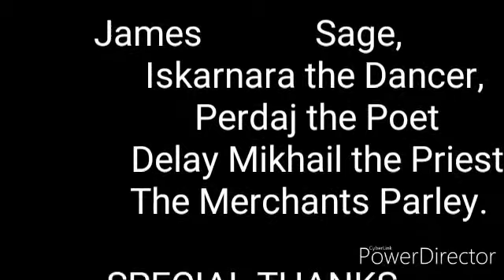Prisoners of the Spider Priest 0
The start of our second adventure on Hyboria